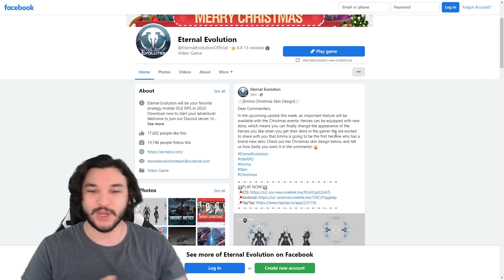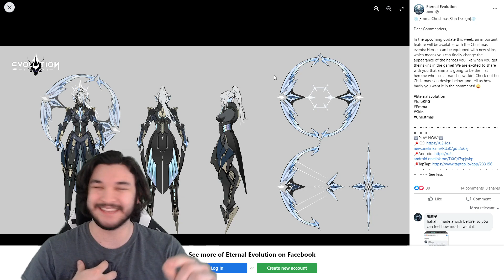INSANE UPDATE COMING! NEW SKINS! | Eternal Evolution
⏰Timestamps⏰
SKINS: 0:00